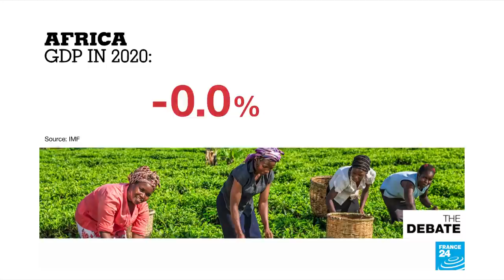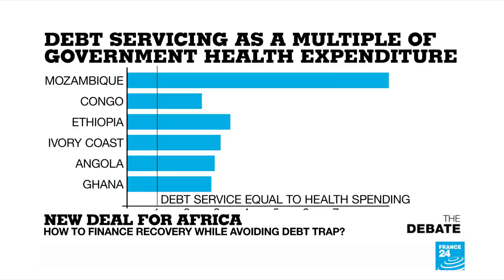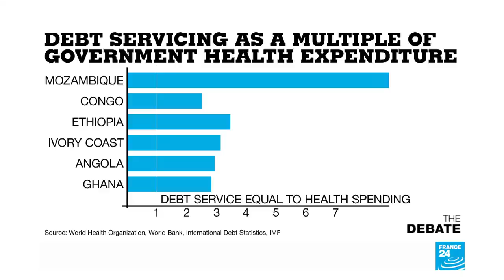New Deal for Africa: How to finance recovery while avoiding debt trap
If it's all about the post-pandemic recovery and if deficits no longer matter... then what about Africa? France welcoming leaders for a summit devoted to finance and relieving the debt owed by a continent that felt the full brunt of a world economy under lockdown. The age-old question more acute than ever: how to be like the US and Europe and earmark huge sums for health care, schools, green energy and infrastructure... instead of using the money to pay interest on old debts?